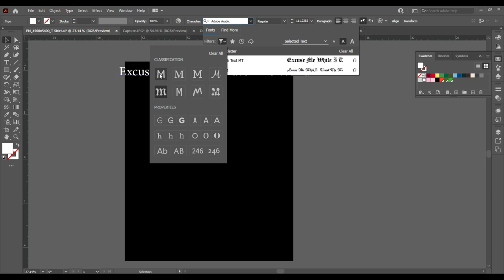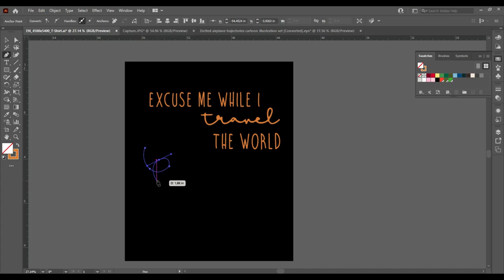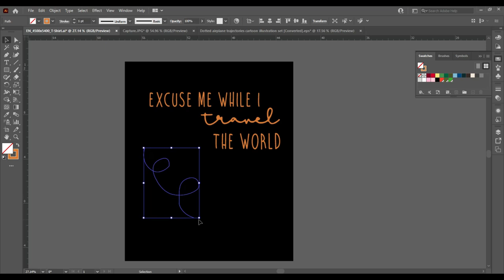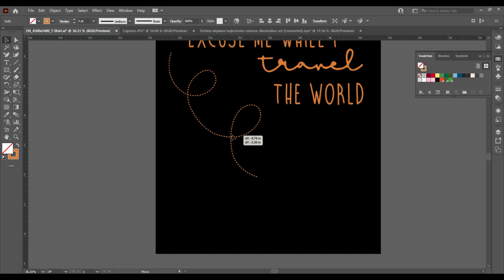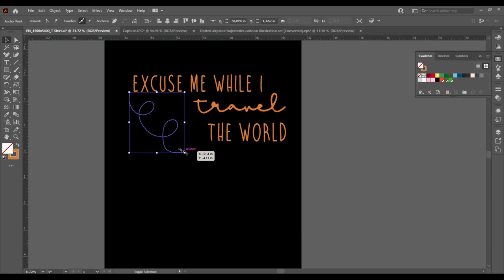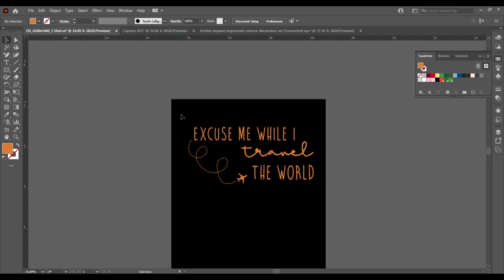How to Make T Shirt Design in Adobe Illustrator/Excuse Me While I Travel The World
this graphic is also great for Halloween, birthday, anniversary, Mother's Day, New Year, Christmas costume, Thanksgiving, Father's Day, for mom, daughter, sister, aunt, nana, grandma, girl, wife, girlfriend